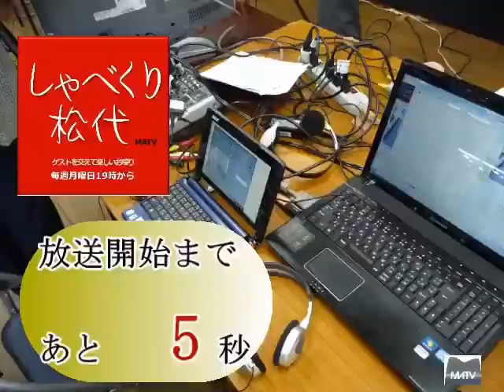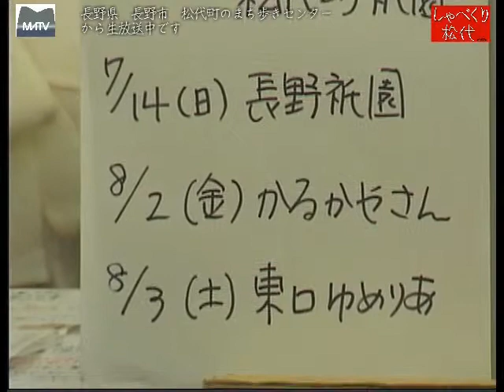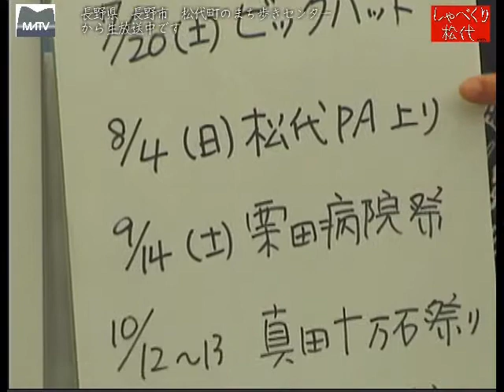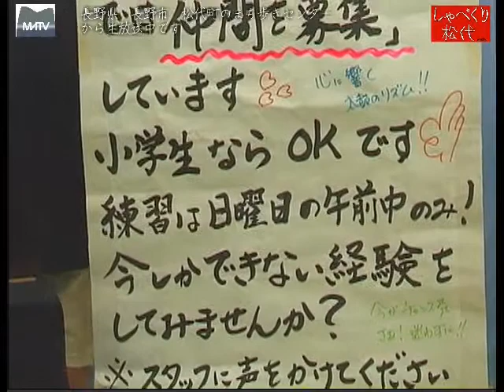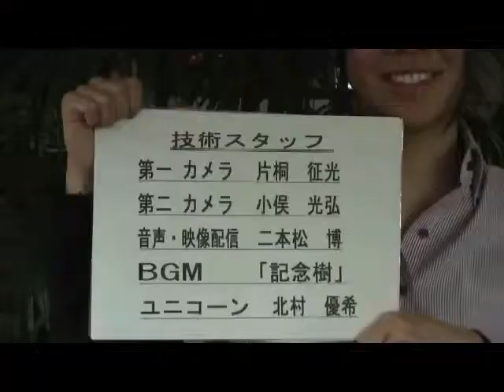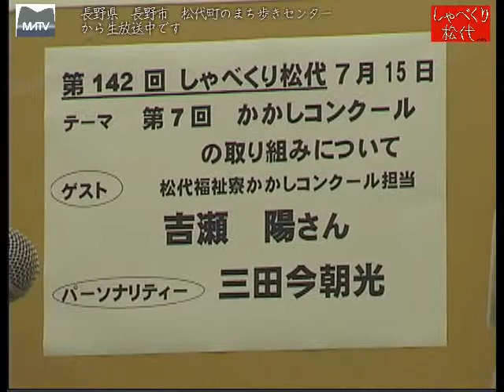しゃべくり松代 第141回 真田勝どき太鼓のお話 [松代テレビ局]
しゃべくり松代 第141回 真田勝どき太鼓のお話